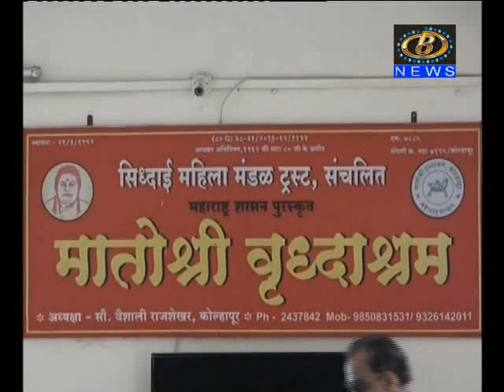चंबुखडीजवळील मातोश्री वृद्धाश्रमाच्या आवारात जलवाहिनीला मोठी गळती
चंबुखडीजवळील मातोश्री वृद्धाश्रमाच्या आवारात जलवाहिनीला मोठी गळती, ऐन उन्हाळ्यात लाखो लिटर पाणी जातंय वाया
Channel B